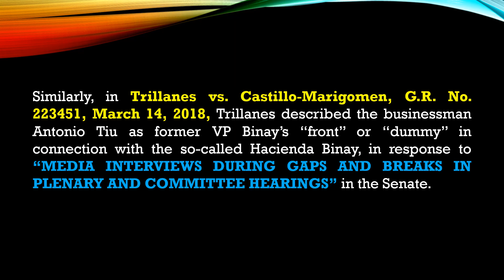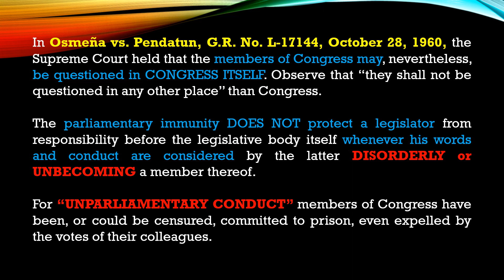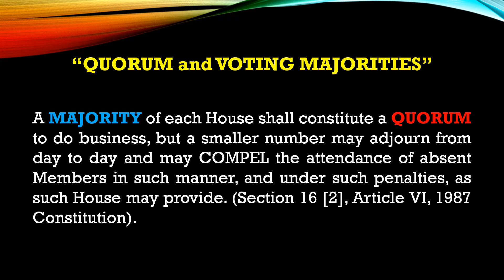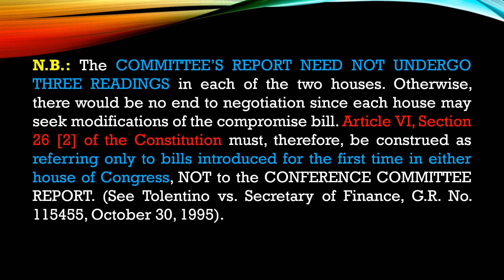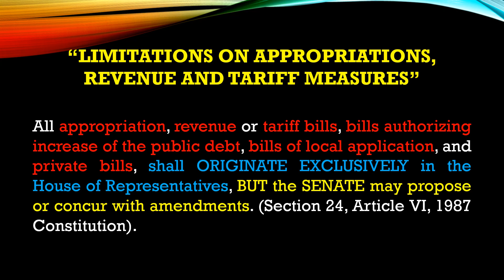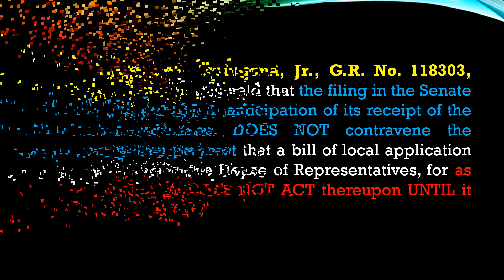NOTES AND CASES IN POLITICAL LAW (PART 9-B - LEGISLATIVE DEPARTMENT)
PART 9-B is a continuation of "LEGISLATIVE DEPARTMENT."